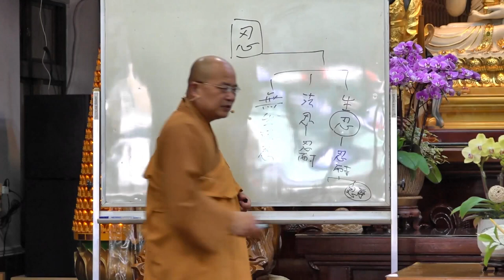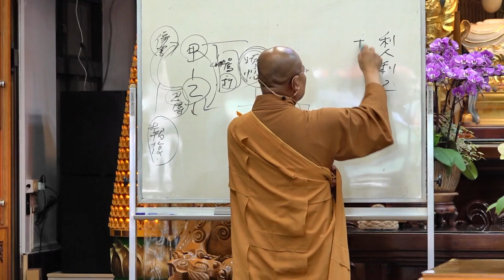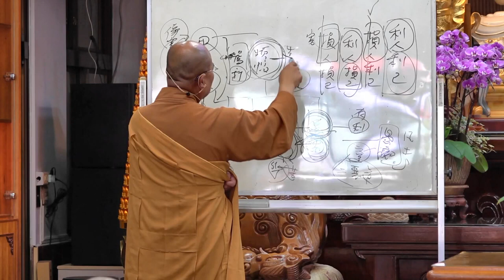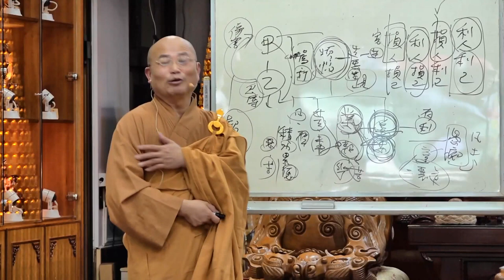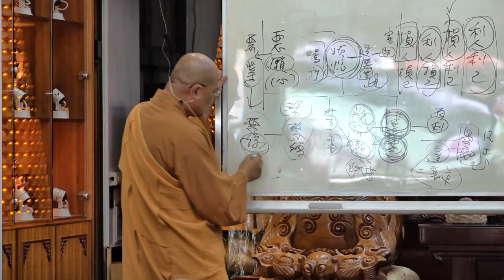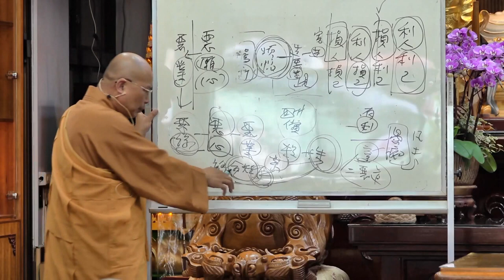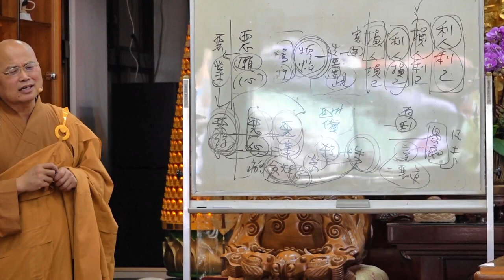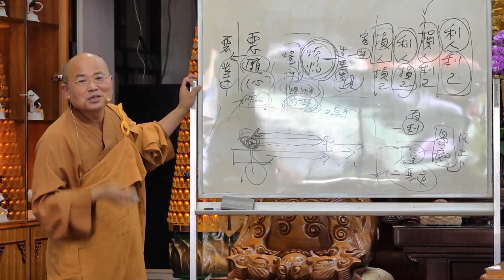佛法問答、開示002 ~【忍辱】 ~ 如正法師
2022年4月25日
0:10 對任何對象、情況都要忍辱嗎？
4:20 忍辱不是無謂的忍
10:48 說明善惡業報
24:18 忍辱會被看不起嗎？
49:24 不要為了反擊而放棄好不容易累積的功德
1:04:55 培養不被傷害的能力
1:10:22 轉惡緣為善緣